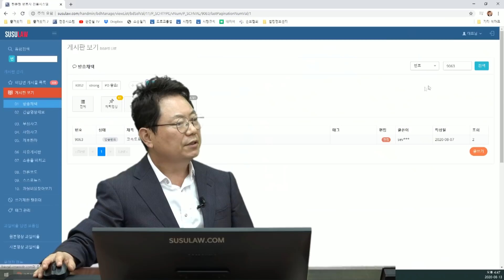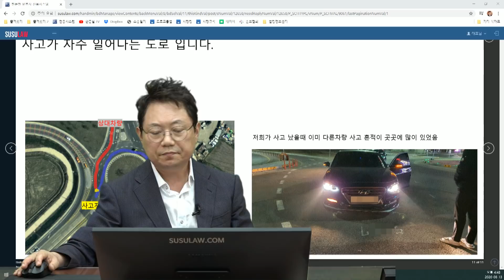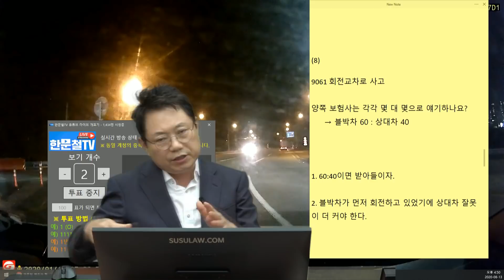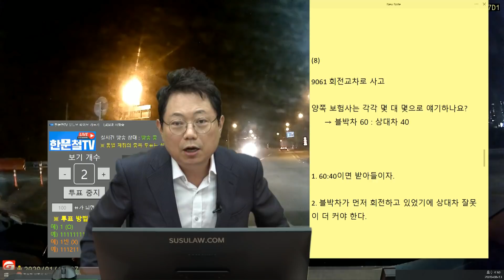6658회. 깜빡이 소리가 들리는지 잘 들어보세요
(b9061, 회전교차로에서 나가기, 질문자에게 불리한 답변인데...

회전교차로 빠져 나가던 중 사고.
회전교차로 1차로에서 우측으로 빠지기 위해 바로 2차로로 꺾으면서 뒤에서 오던 차와 사고. 오른쪽으로 나가면서 깜빡이를 켰는지가 매우 중요. 블박차는 깜빡이를 켜지 않은 것으로 보임.

     → 블박차 60 : 상대차 40

[투표]

깜빡이 안 켠 것을 전제로

1. 60:40이면 받아들이자. (92%)

2. 블박차가 먼저 회전하고 있었기에 상대차 잘못이 더 커야 한다.(

어서 받아들이세요. ^^
회전교차로 돌다 나갈 때는 깜빡이 켜고 2차로로 이동 한 후 차례 차례 나가야 안전합니다